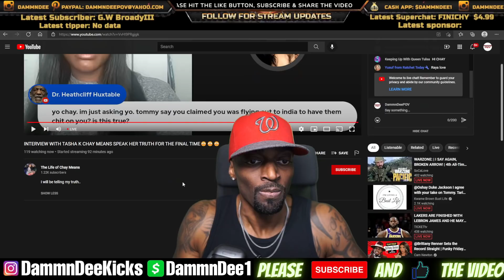TASHA K INTERVIEWS THE WOMAN THAT BEAT UP TOMMY SOTOMAYOR CHAY MEANS!!!